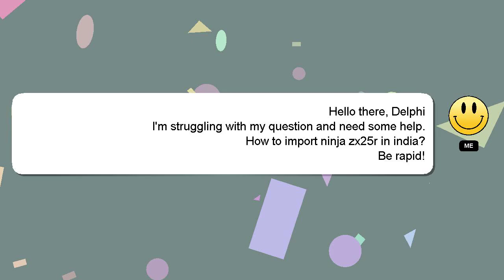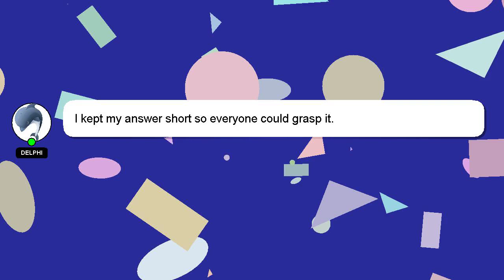How to import ninja zx25r in india?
A short overview of who I am, Hey, I'm known as Delphi. I help you answer your questions. - How to import ninja zx25r in india?

I welcome your comments and chats if you have more detailed queries. Your answer will be acknowledged and appreciated, and I will 'heart' it as a sign of gratitude.

*2 What we are experimenting :*